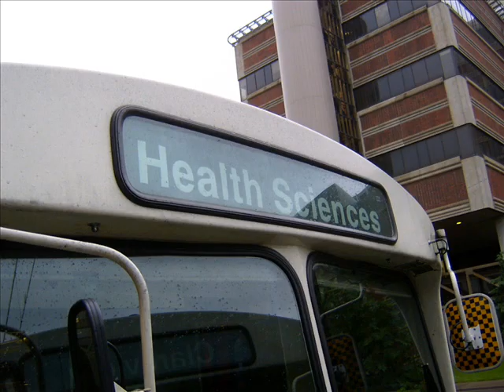JRailfan's LRT Pictures Side show 2006 - 2007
Here is the picture Side Show about the photo that I shot from Edmonton LRT Line.